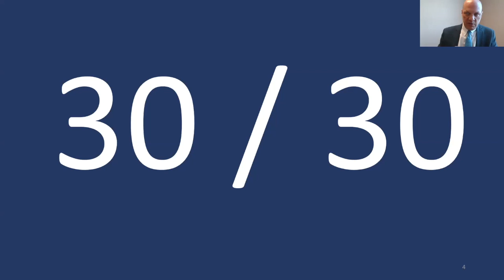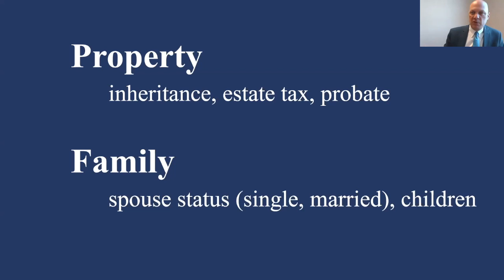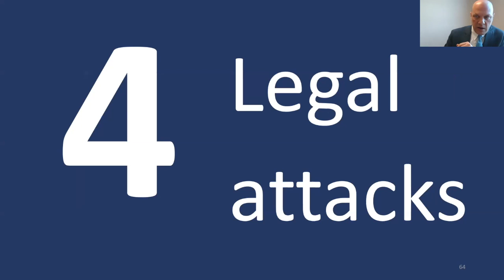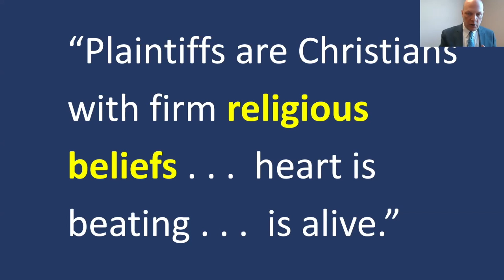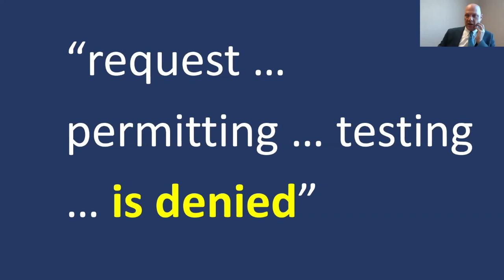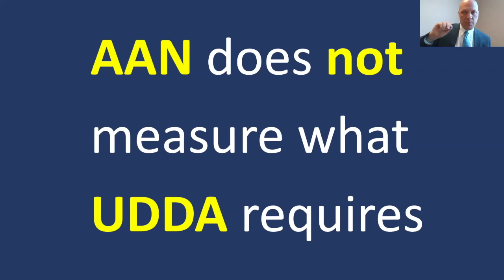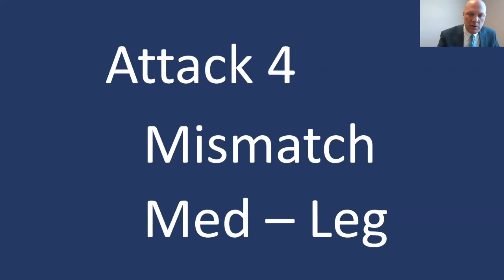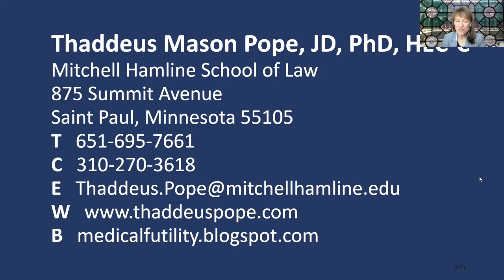Death and the Brain: Time to Re-Examine the Legal Definition of Death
Thaddeus Mason Pope
Mitchell Hamline School of Law, U.S.A.

The 50th anniversary of the concept of brain death came and went in 2018, but brain death continues to be a source of practical complexities and legal controversy. Join the leading American expert on the legal definition of death to hear about the challenges that have led to calls to re-examine the American Uniform Determination of Death Act (UDDA), and similar challenges in the Canadian context.